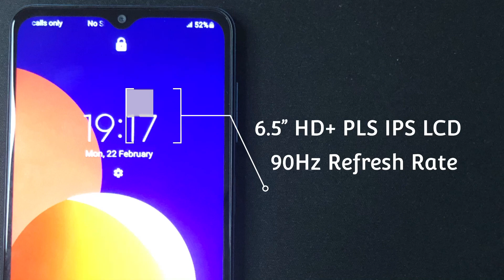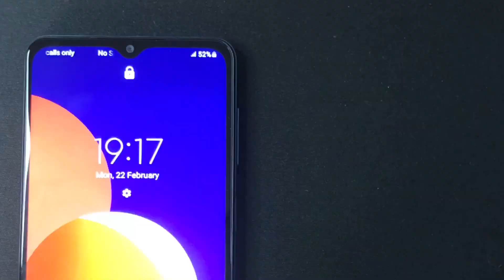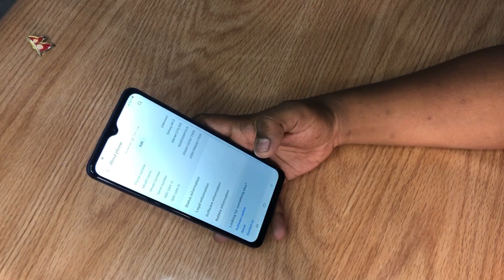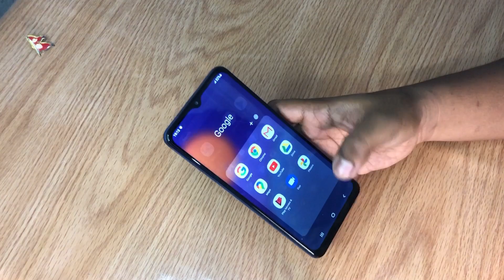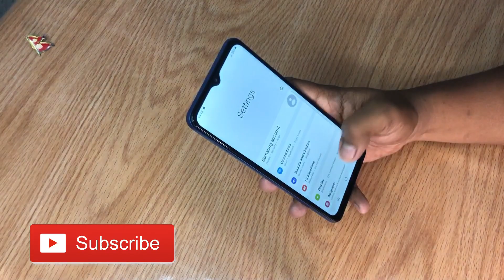Samsung Galaxy M12 Unboxing & Review 🔥| Price in Nepal | 20000 भन्दा तलको Best मोवाइल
Samsung Galaxy M12 Unboxing & Review 🔥| Price  in Nepal | 48MP 📷, 90Hz 😱

Galaxy M12 Price in Nepal
4/64GB - 18499/-
6/128GB - 22499/-